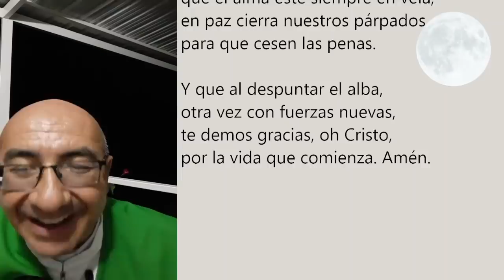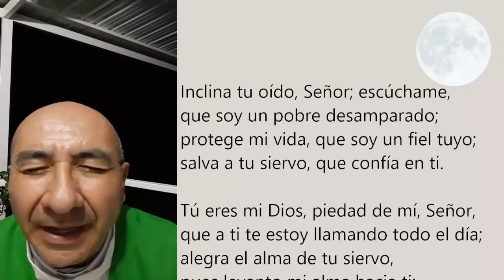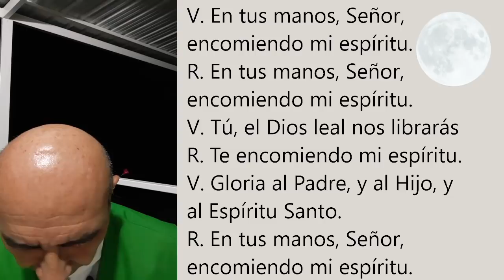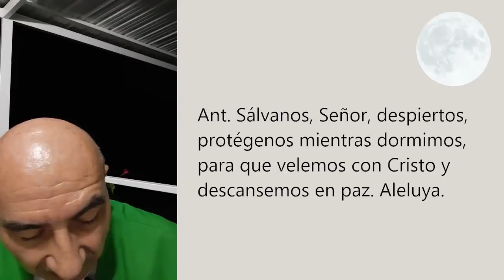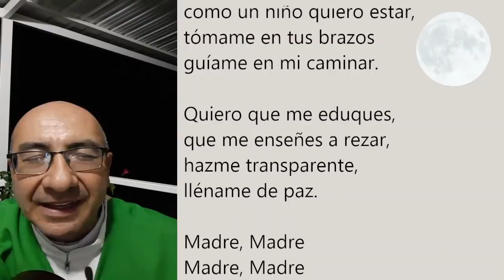COMPLETAS DE HOY, LUNES 8 DE NOVIEMRBE. ORACIÓN DE LA NOCHE